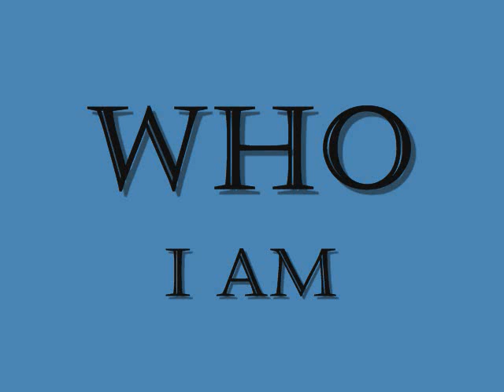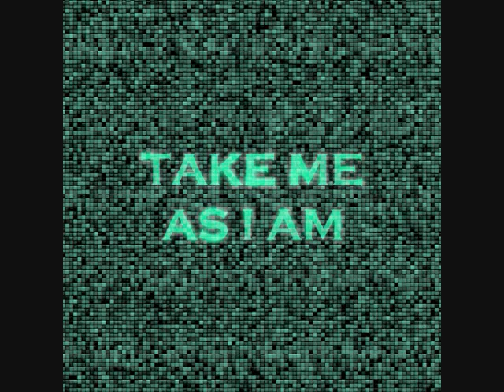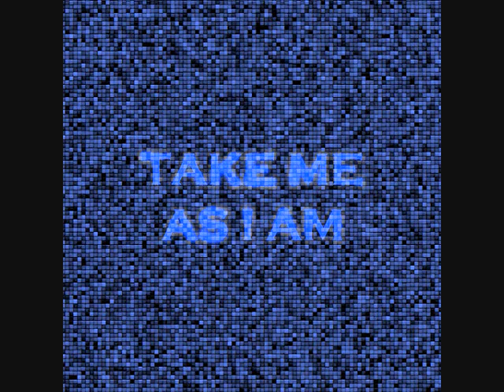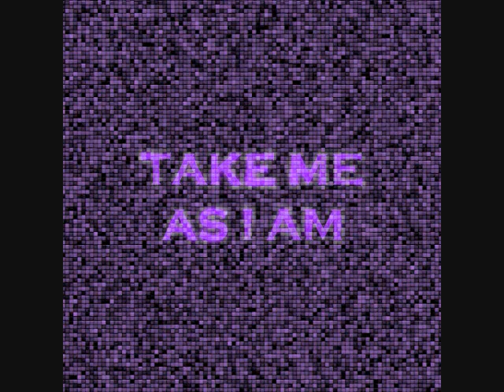WHO I AM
BLUES 4 YOU